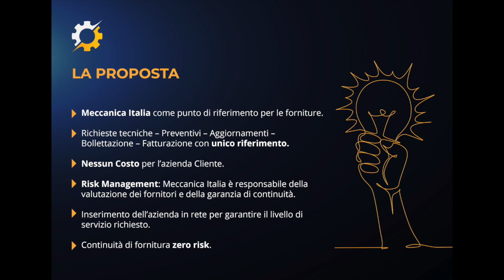ONE STOP SUPPLIER - 1 FORNITORE - TANTE SOLUZIONI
avere un'unica referenza ma all'interno della stessa un numero esteso di aziende di Subfornitura in grado di soddisfare ogni tipo di richiesta

Solo MECCANICA ITALIA